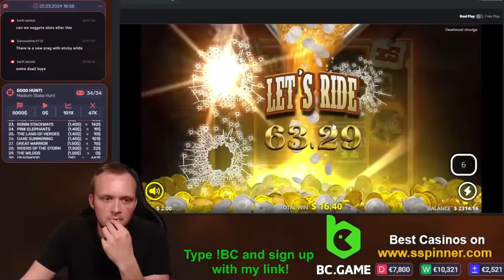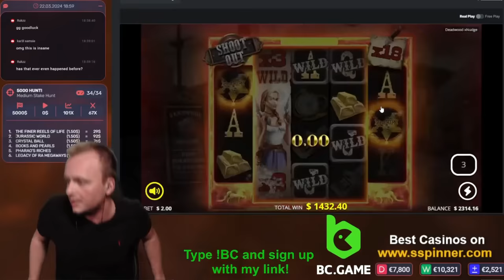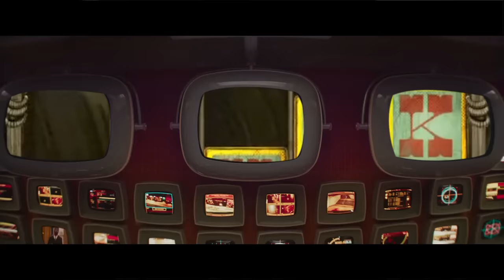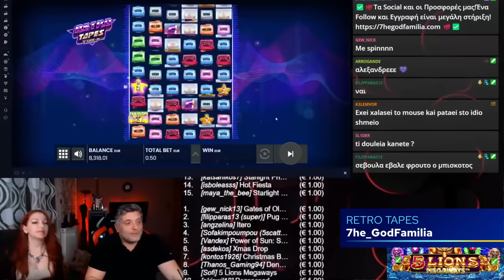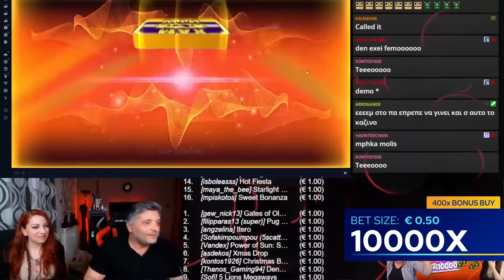Streamers Biggest Wins – #14 / 2024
Join our €500 prize pool “Retro Jars” promo (available 7 Apr - 14 Apr)

Featured streamers:
00:00 - Intro
00:05 - @mikeslotnew - Nine to Five
00:33 - Link in description
00:38 - @YouBanditTube  - Magic Piggy
04:00 - @Slotspinner  - Deadwood
06:01 - @Donzii  - Book of Time
07:26 - @bob-slots  - Boss Bear
09:40 - @7heGodFamilia  - Retro Tapes
11:25 - @LetsGiveItASpinTV  - Crazy Time